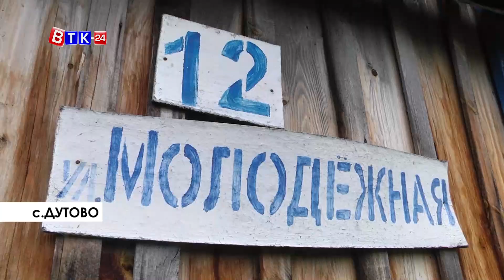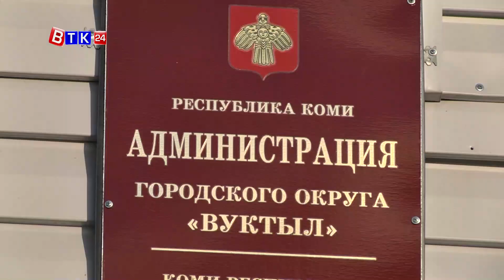В Дутово подтопило несколько домов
В связи с непрекращающимися дождями на дорогах и тротуарах в селе Дутово образовались большие лужи, затруднявшие движение пешеходов по улицам. Постепенно, вода, скопившаяся в лужах, начала подступать к жилым домам по улицам Домны Каликовой и Молодежной.  Для того, чтобы попасть к себе на участок людям приходится преодолевать полосу препятствий и надевать резиновые сапоги, а в домах бороться с повышенной влажностью и грибком.